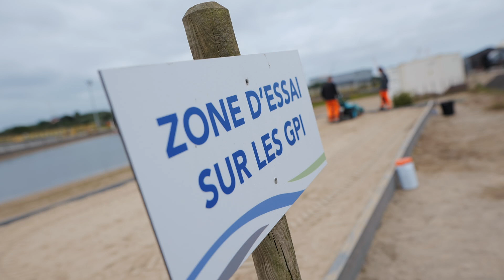Expérimentation sur les granulés plastiques industriels (GPI)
Expérimentation sur les granulés plastiques dans les installations du Cedre